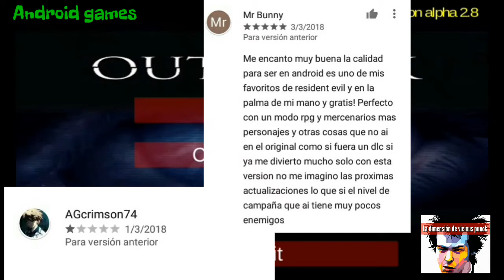Outbreak(android)Review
outbreak(resident  evil)review Game play android.